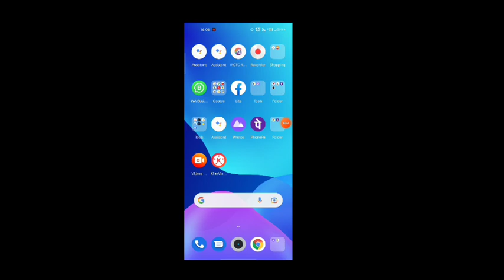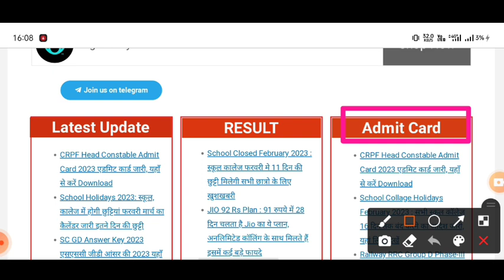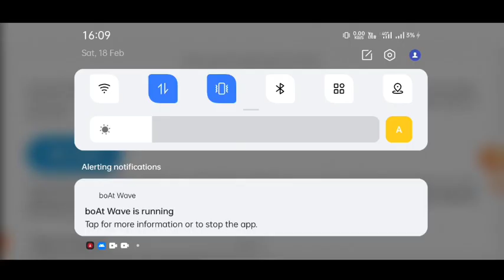CRPF HCM Exam 22 February की Date Cancel हो गई क्या।। दो mail किस किस के पास आए।।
जय हिन्द दोस्तो मेरे चैनल पर सभी तरह की नौकरी ऑनलाइन और ऑफलाइन की जानकारी दी जाती हैं साथ में एग्जाम रिव्यू और फिजिकल से संबधित जानकारी भी दी जाती हैं अगर वीडियो अच्छी लगे तो वीडियो को like और share जरूर करे और न्यू अपडेट पाने के लिए चैनल को suscribe जरूर कर ले

CRPF exam date postponed
CRPF Exam date Change
CRPF Exam date
CRPF exam 2023
CRPF admit card download
CRPF HCM AND ASI Exam City'And Exam Date
CRPF HCM Exam City And Exam date
CRPF HCM mail
CRPF HCM and ASI  admit card 2023
CRPF HCM and Asi admit card
CRPF Asi admit card
CRPF HCM admit card
CRPF HCF admit card out
CRPF HCM GK GST and clerk aptitude
CRPF HCM test Rojgar with Ankit 5 February
CRPF head constable ministrial test Rojgar With Ankit 5 February
CRPF HCM and Asi Rojgar vetan ke test 5 February
CRPF head constable ministrial and assistant sub  inspector new vacancy
CRPF hCM and asi new vacancy
CRPF hCM and asi new bharti
CRPF HCM and asi hight weight chest
CRPF new bharti
SSC GD new bharti
SSC GD full detail
CRPF height weight chest
CRPF new vacancy online date
CRPF HCM asi online date
CRPF syllabus
Rojgar samachar
sarkari result samachar